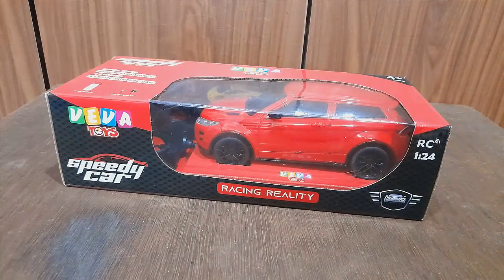Unboxing and Review of Modern Design High Speed Rechargeable Remote Control Racing Car, RC Vehicle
Title: Unboxing and Review of Modern Design High Speed Rechargeable Remote Control Racing Car | RC Vehicle Fun

Description:

In today’s video, we dive into the exhilarating world of remote control racing with the unboxing and review of the Modern Design High Speed Rechargeable Remote Control Racing Car. Join us as we explore its sleek design, advanced features, and performance on the track, making it a must-have for RC car enthusiasts of all ages!

🏎️ Car Details:

Name: Modern Design High Speed RC Racing Car
Features: Rechargeable battery, high-speed capability, responsive remote control
Recommended Age: Perfect for both beginners and experienced RC car enthusiasts
Benefits: Enhances hand-eye coordination, promotes outdoor play, and delivers thrilling racing experiences

📦 Unboxing Experience:
Witness the excitement of unboxing the Modern Design High Speed RC Racing Car with us! Discover its cutting-edge design, sturdy build, and the components that make it stand out in the world of RC vehicles.

🔍 Detailed Review:
We’ll thoroughly review its performance, testing its speed, maneuverability, and durability. Learn why this RC racing car is not just a toy but also a hobby-grade vehicle that offers realistic racing thrills.

👍 Why We Love It:
From its rechargeable battery to its precise remote control, the Modern Design High Speed RC Racing Car embodies innovation and excitement. We’ll discuss its features, advantages, and why it’s a fantastic addition to any RC car collection.

Video editing

Camtasia studio